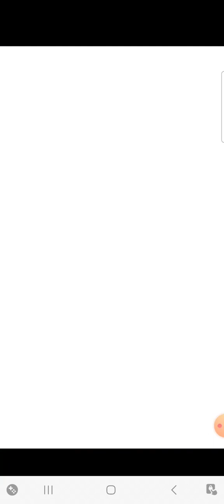【妖怪ウォッチぷにぷに】ストーリー攻略最初は簡単part1